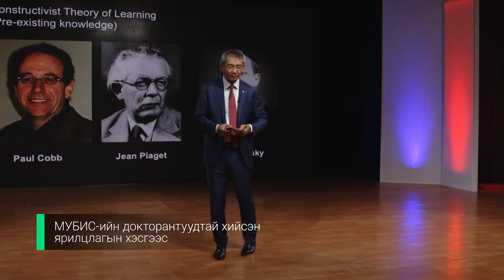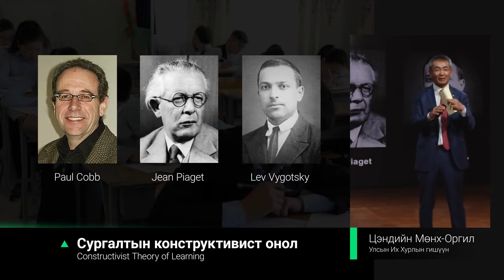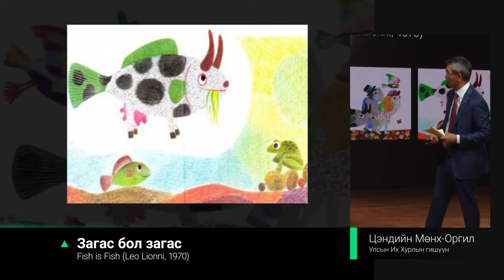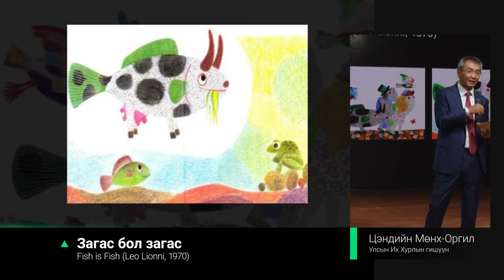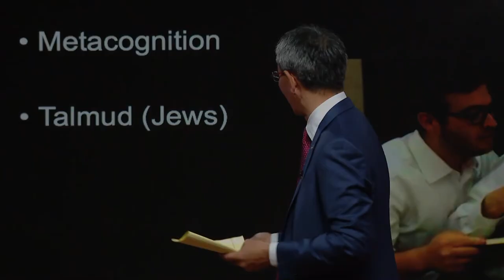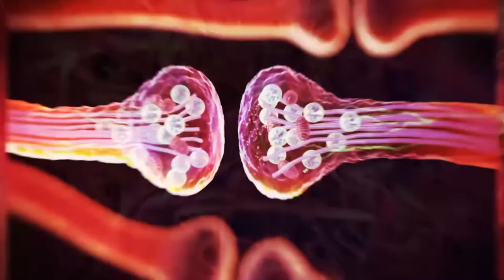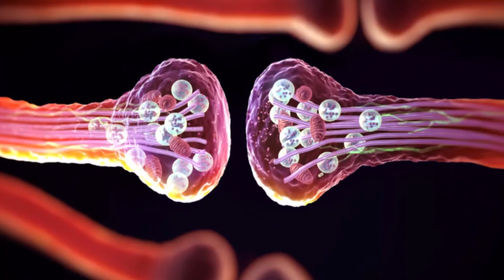III.4 Ц.Мөнх-Оргил "Суралцахуйд суралцах нь" part 2